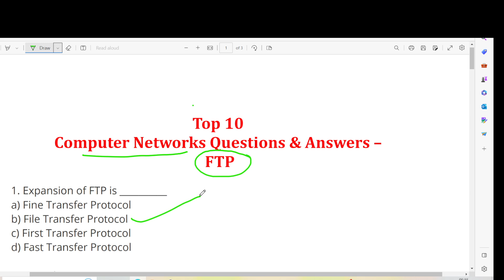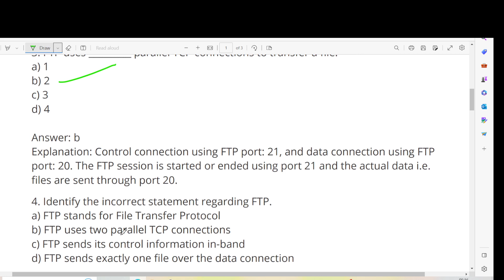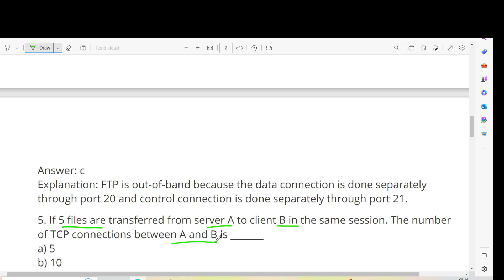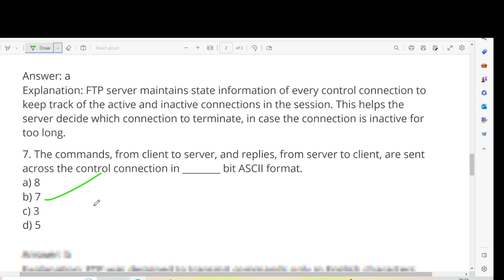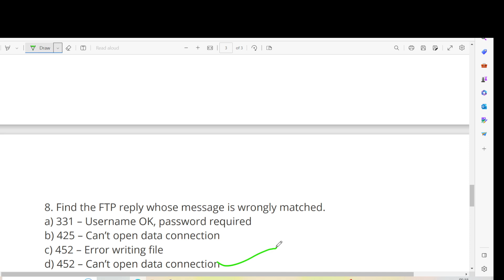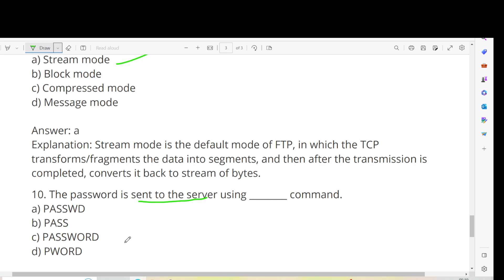File Transfer Protocol (FTP) Computer Networks Questions & Answers MCQ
In this video, I want to show File Transfer Protocol (FTP)  Computer Networks Questions & Answers MCQ